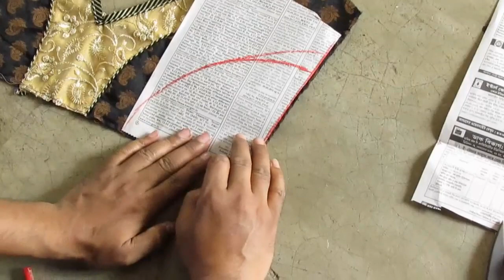Prasanta Blouse Design AAA Drafting Stitching/Make Fashion Tutorial part 3 of 4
Buy PenDrive For Fashion Design Course or Pattern any Dress ,for Details 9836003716 or same email

This Video About Prasanta Blouse Design AAA Drafting Stitching/Make Fashion Tutorial part 3 of 4 So Watch This Video .You Can Learn 100% Perfect Like Professionally Work.It Course are Free ,and Subscribe my Channel Free. And more video  please visit